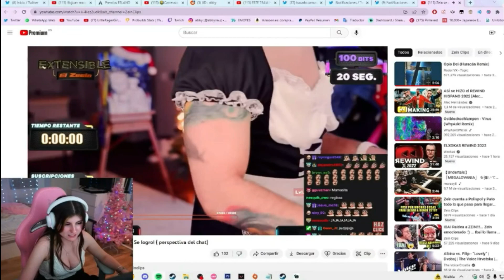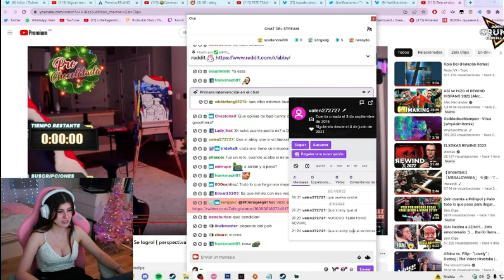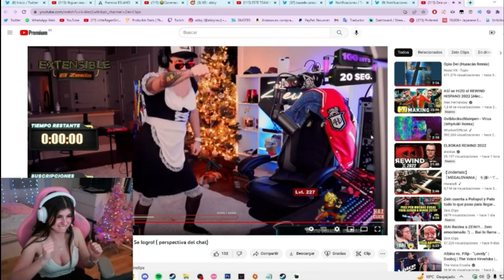ABBY REACCIONA AL BAILE DE ZEEIN TINTINTAN